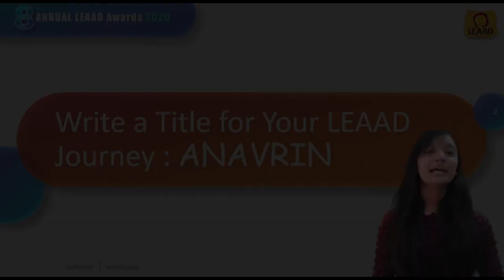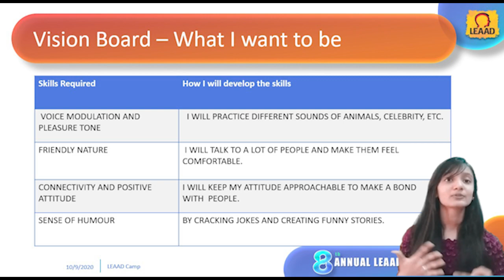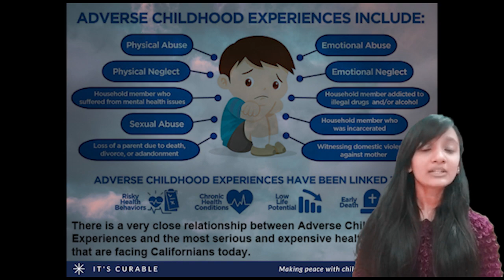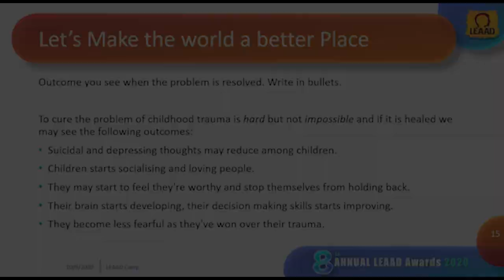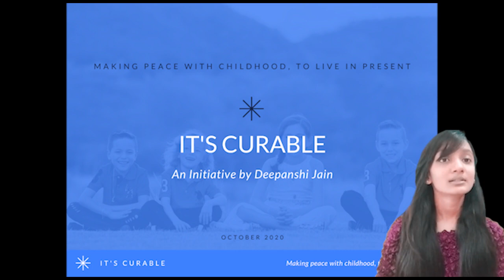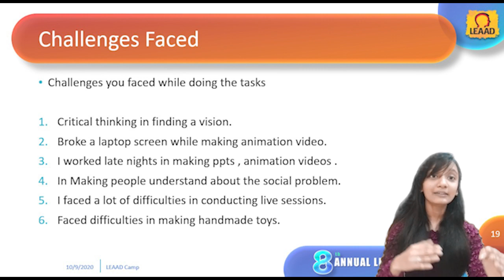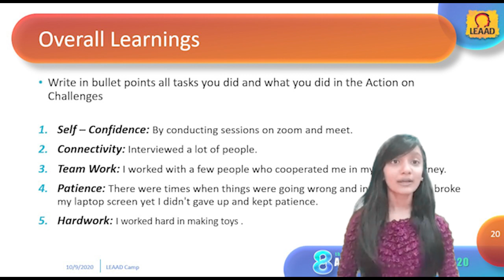ANAVRIN - LEAAD Awards 2020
Hello, My name is Deepanshi Jain and this is the video of my Journey titled ANAVRIN and details of my Social Action Called Childhood Trauma for LEAAD Awards 2020.
Do like my video !!
Participant LEAAD Awards 2020
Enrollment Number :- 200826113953